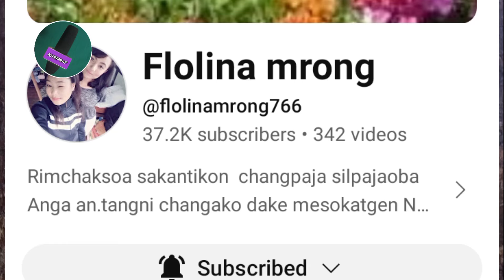Komia Damo Channel Palengachim Saoba Ragenma.